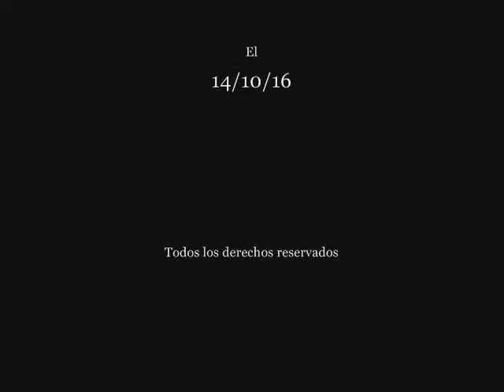CARLOS DE ORLEANS vs JUAN DE BORGOÑA (Año 1394) Pasajes de la historia (La rosa de los vientos)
Capitulo completo de la serie "Pasajes de la historia", sección del programa "La rosa de los vientos" dedicado al enfrentamiento entre Carlos de Orleans y Juan de Borgoña (Año 1394), todo el merito es de su director y locutor J.A. Cebrian, d.e.p.